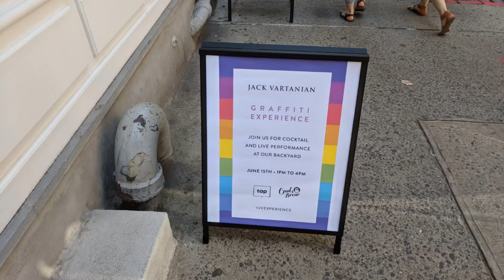Shanice Figeroux + Summer Fun Abstract Mural Art Soho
Summer Fun Soho feat Lennon Stella & Charlie Puth - Summer Feelings